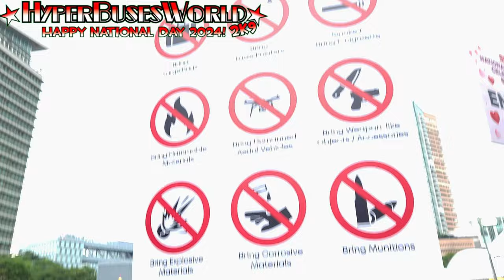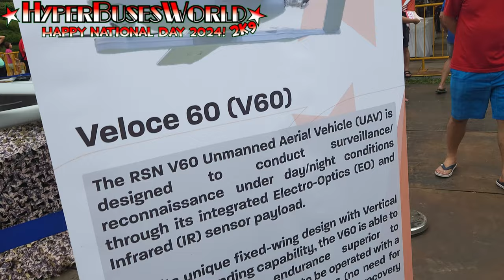NDP Heartland Celebrations 2024 @ South West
In this video, I'm going to NDP Heartland Celebrations @ South West near Buona Vista MRT Station, which was held on 10 August 2024. There are things in ndp heartland such as games, static displays, drawing and more!

This video was recorded on 10 August 2024.

Intro: Sonic The Hedghog 4 Episode I - Extra Life (Wii)
Outro: NDP 2024 - Not Alone (SkyEMH Remix)

DO NOT STEAL OR REUPLOAD MY VIDEOS WITHOUT ASKING MY PERMISSION OR GIVING ME A CREDIT!